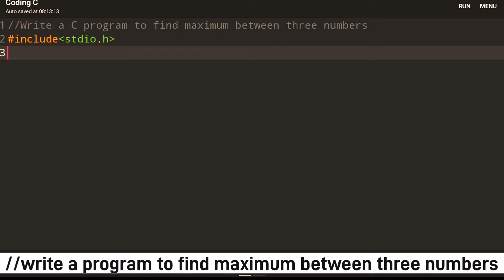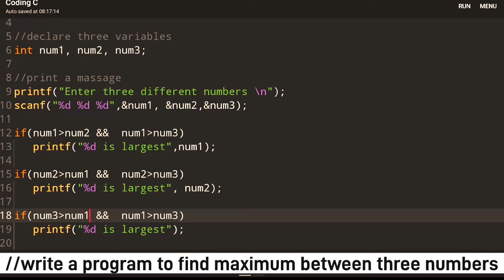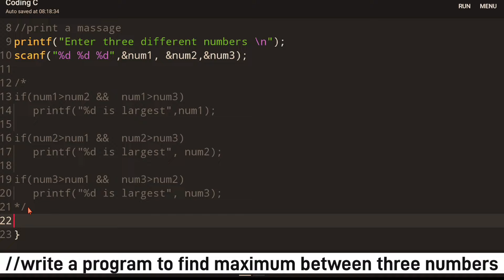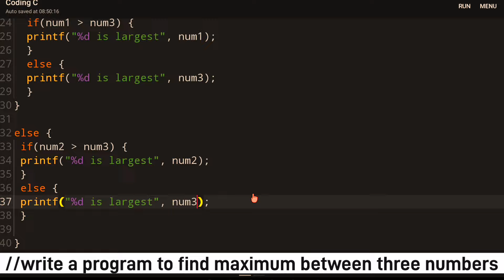Write a C Program to find maximum between three numbers | C programming